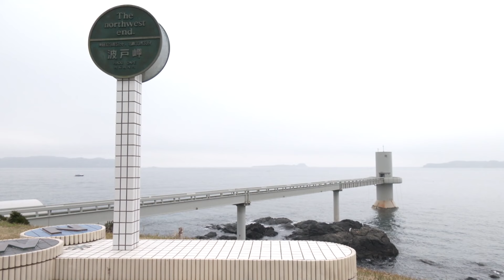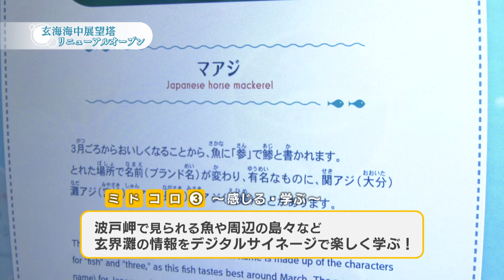玄海海中展望塔リニューアルオープン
玄海海中展望塔がリニューアルオープンしました。

〇開館時間
　9時～18時（4月1日～9月30日）
　9時～17時（10月1日～3月31日）

〇定休日
　年中無休（荒天時は休館となる場合があります）

〇入場料
　一般1,000円
　小・中学生500円
　未就学児無料